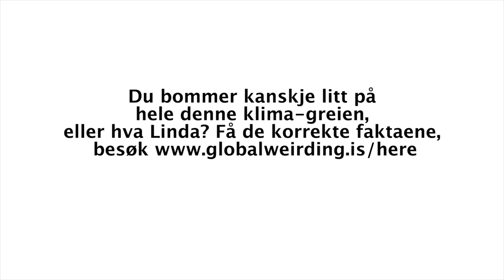Hairspray can give you Herpes? - Linda Mahala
Hairspray can give you Herpes? Let‘s party with Linda Mahala or learn more on Global Weirding

Global Weirding {glowb’l-wee-erding} substantiv

Beskriver hvordan økningen i gjennomsnittlig global middeltemperatur fører til en rekke vanvittige konsekvenser - fra varmere hetebølger, mer tørke og voldsomme flommer, til mer langsomtvirkende endringer som havforsuring og havnivåstigning. Inkluderer også litt rarere klimahendelser, som at maneter tetter igjen rørene på atomkraftverk og tvinger dem til å stenge.